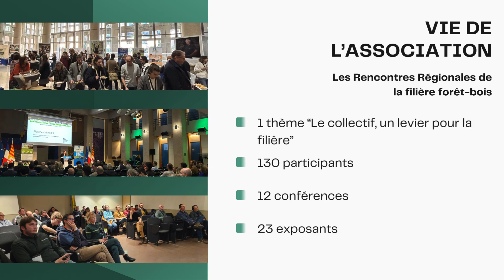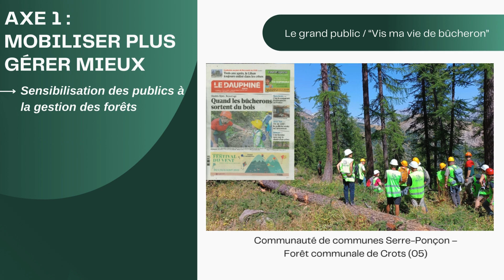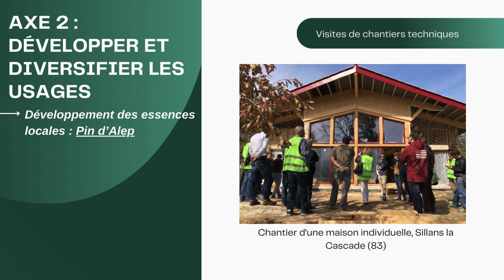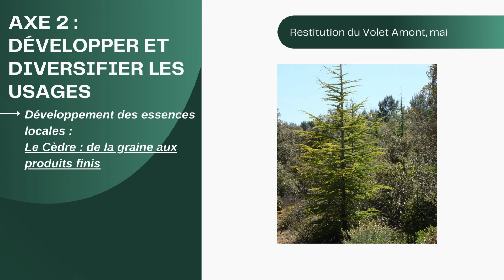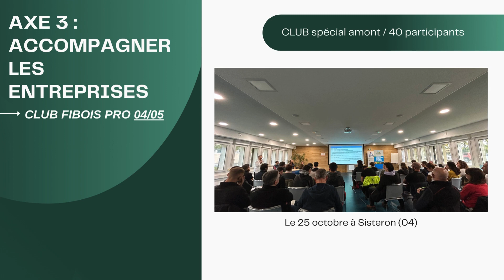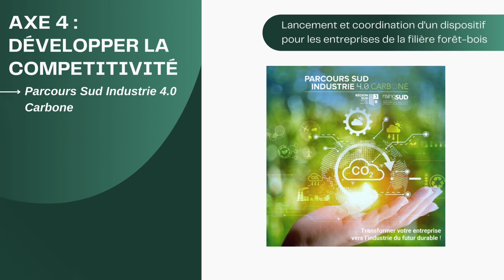FIBOIS SUD Rapport d'activité 2023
Découvrez dans cette vidéo toutes les actions réalisées par FIBOIS SUD sur l'année 2023 !